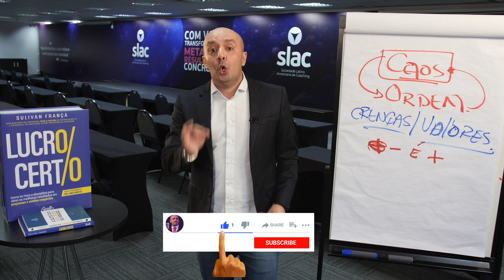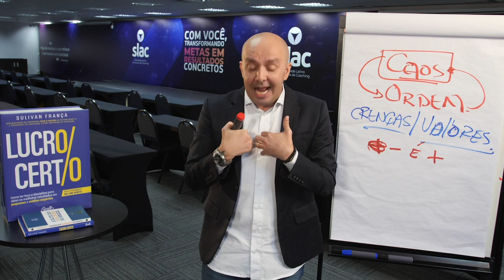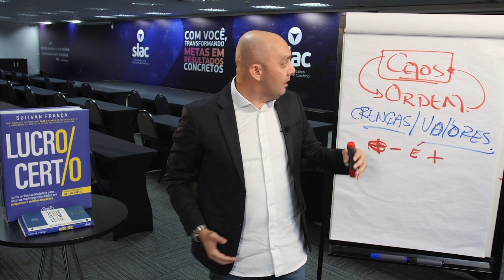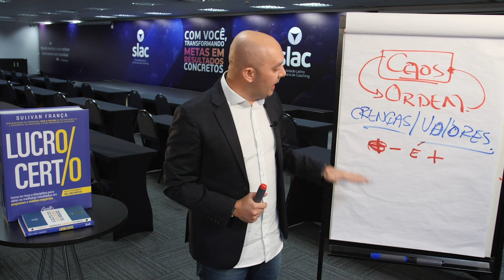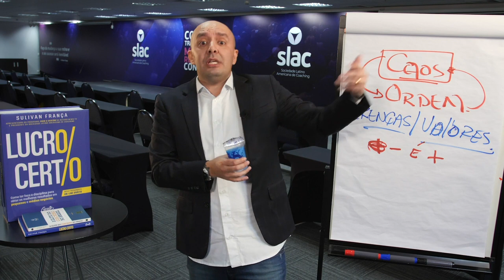POR QUE NECESSITAMOS BUSCAR POR NOVOS CONHECIMENTOS | Sulivan França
Buscar conhecimento é apenas bom ou uma necessidade? Assista ao vídeo e entenda melhor!